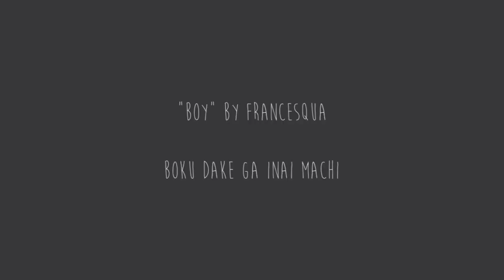LITTLE SOLDIER | boku dake ga inai machi ೱ amv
[ SPOILERS FOR BOKU DAKE GA INAI MACHI EP 01 - 09 || R - 17+ (violence & profanity) ]

well, hello guys ~

i'm here once again with an amv *throws confetti*

SOOOO since my heart is basically broken and healed at the same time watching this show, i thought WHY NOT edit some drama/emotional video. YAY ...so once i stumbeled upon this particular song i knew WHAT HAD TO BE DONE.
this song is perfect for hinazukiiiiiiiiiii.

as you all know i tend to use mangas for my edits mostly, but tbh i prefer watching anime (check my MAL if you dont believe me).
but from time to time i feel a deep need in me to practice my composite, timing, clipping and cropping techniques with animated footage. so leave me some critique, i would appreciate any useful tips! Thank you 💕

yeah, i love this show, bye.

SONG boy
ARTIST francesqua
ANIME boku dake ga inai machi

(oh what a wonderful thumbnail, thank you youtube for once.)